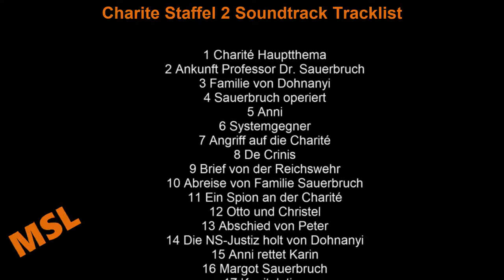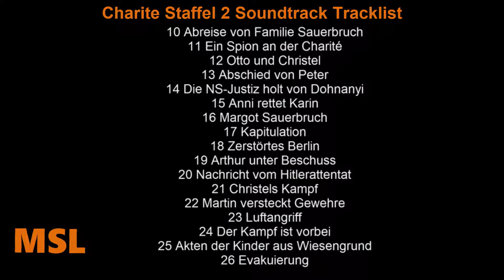Charite Staffel 2 Soundtrack Tracklist | Charite (2017-2019) Drama series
Charite Staffel 2 Soundtrack Tracklist
🎵 Amazon Digital

Genre: Original Television Series Soundtrack

Charite Season 2 Soundtrack Tracklist
1 Charité Hauptthema
25 Akten der Kinder aus Wiesengrund
26 Evakuierung